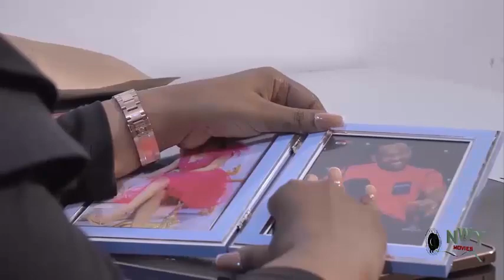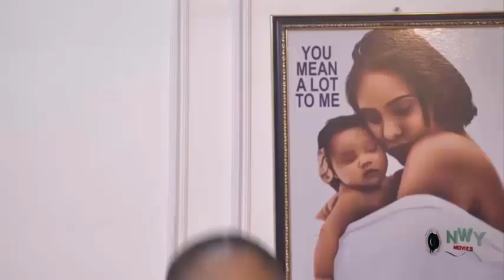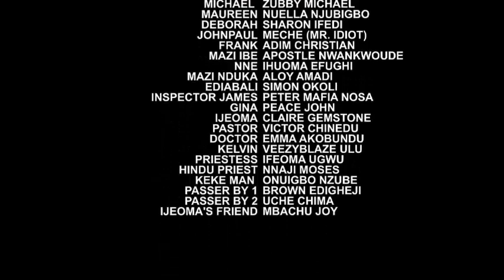They Killed Her Cos Of Jealousy & Buried Her Body In D Bush But Her Angry Ghost Returned For Revenge